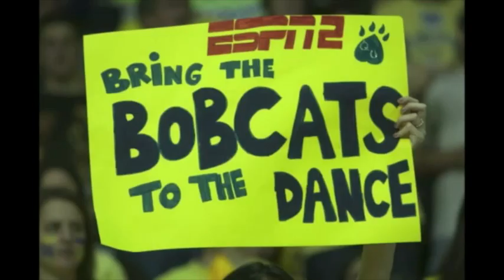QU Men's Ice Hockey vs. Princeton - WTNH TV Sports Report December 7, 2012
This video is about QU Men's Ice Hockey vs. Princeton - WTNH TV Sports Report December 7, 2012